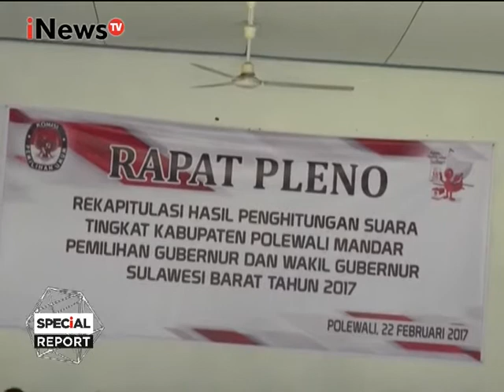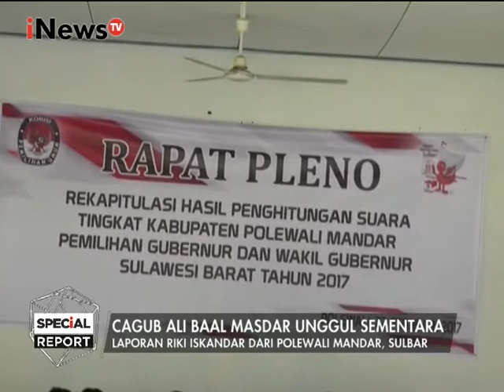Laporan Terkini Rekapitulasi Pilkada di Sulbar - Special Report 24/02